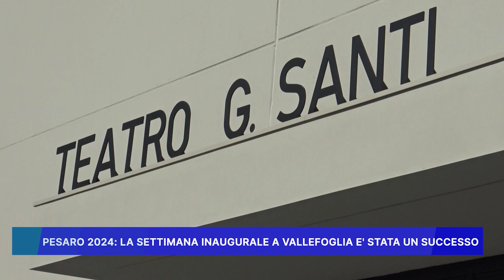PESARO 2024, "LA SETTIMANA INAUGURALE A VALLEFOGLIA E' STATA UN SUCCESSO"